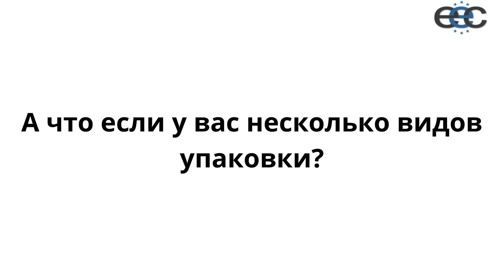Робототехнический комплекс для упаковки продукции в стопку, лоток или коробку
Система предназначена для автоматизации процесса индивидуальной упаковки штучной продукции в стопку или тару.
Система осуществляет укладку в стопку или упаковку в тару по весу или по количеству, а также выкладку на противень или в контейнер для дальнейшей обработки.